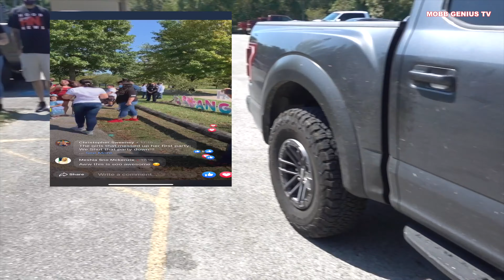SLABS SWANG TO SAVE KIDS BIRTHDAY RUINED BY NEIGHBORS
Watch the Houston Car Community led by @Lonestarslab come together to help a girl who had her birthday ruined by angry neighbors. This is a shining example of the many positive events that are happening weekly in the Car Community.